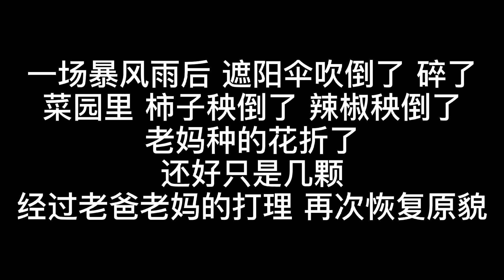农家菜园经历了一场暴风雨 老爸老妈赶来处理 到底损失了多少？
【新红与小新】农家菜园经历了一场暴风雨，老爸老妈赶来处理，到底损失了多少？